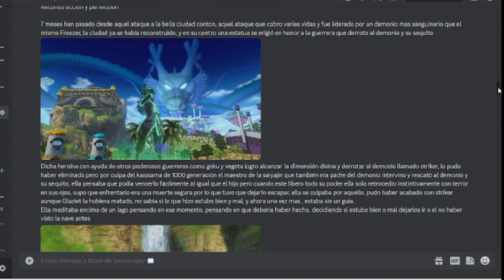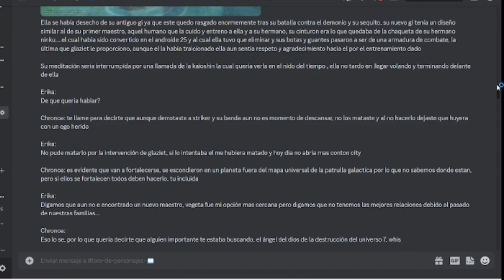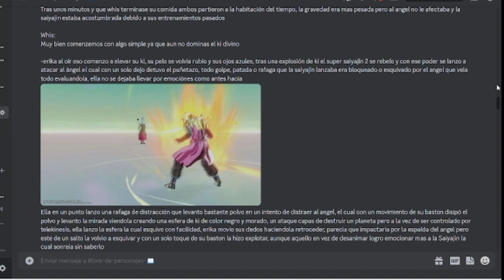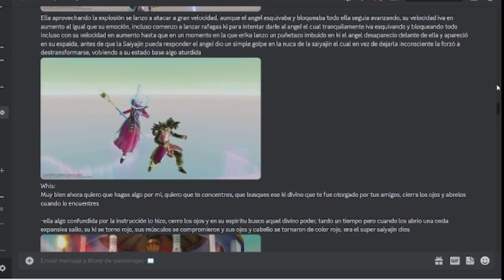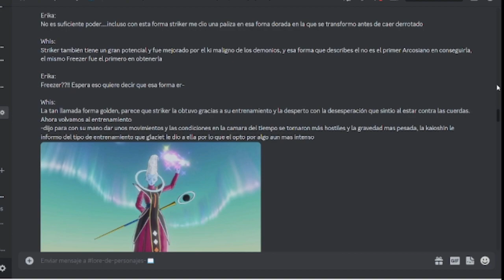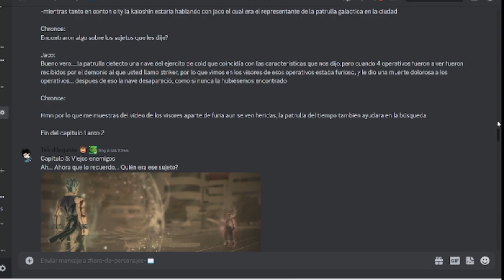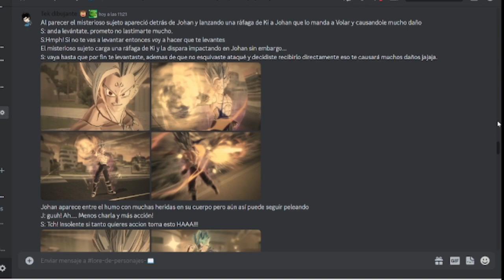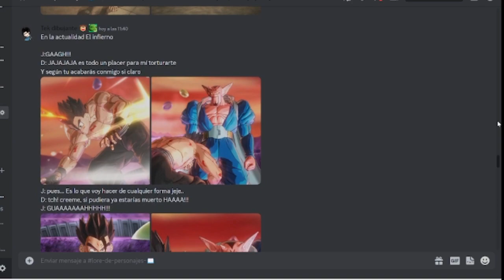El entrenamiento de Whiss | Dragon Ball Xenoverse 2 | Lore de Patrulleros 12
Ey what a peks gente ¿Cómo están? Sean bienvenidos a otro capítulo de Lore de Patrulleros, me disculpo por la calidad de imagen, a la hora de grabar olvide acomodar la pantalla y al final tuve que hacer un zoom que se ve mal... sin embargo, espero que lo disfruten :D

LOS MEJORES ARTISTAS:
Draxzone: